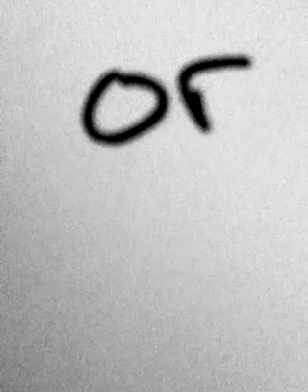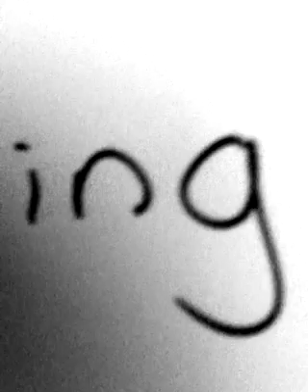Plain White T's! (No Lyrics)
THERE IS NO LYRICS. I just did this video for fun. It's my friend alyssa, in some of them its very dark and you can barely see her. It's my first time doing a video like this so sorry for any mistakes.